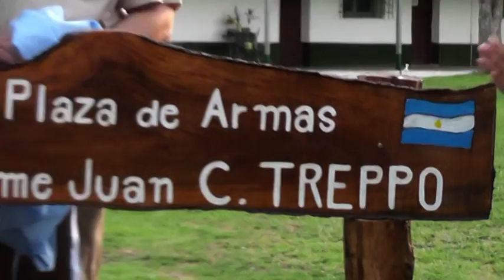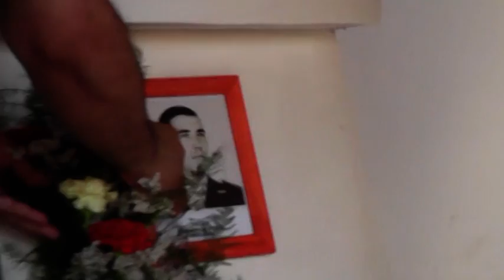HOMENAJE AL GENDARME JUAN CARLOS TREPPO EN ESCUADRON 14 LAS PALMAS.